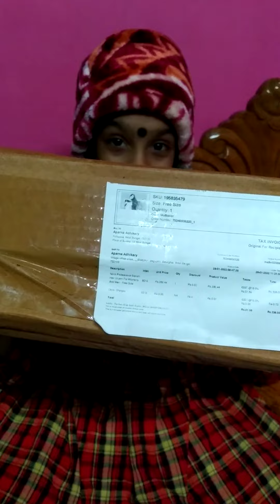4 February 2022